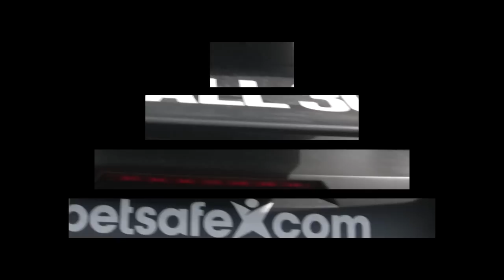Gumball 3000 Sweden 2010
Gumball 3000 Year 2010.
Me and a friend had the great opportunity to follow the Gumballers when they went through Sweden, following along in my Porsche Cayman. This video includes some footage from their stop at Anderstorp Raceway, and also some road videos. The opportunity to see the event up and close made me think that this was something I wanted to take part in myself. So me and my colleague have now released the "Go For Gumball" blog